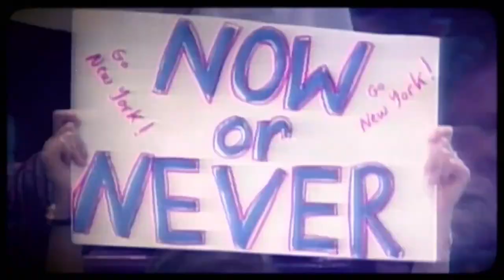NHL Intro Before Game 1 of the Eastern Conference Finals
Introduction prior to the first game of the Eastern Conference Final between the New York Rangers and Tampa Bay Lightning with the song House of Memories by Panic! At The Disco